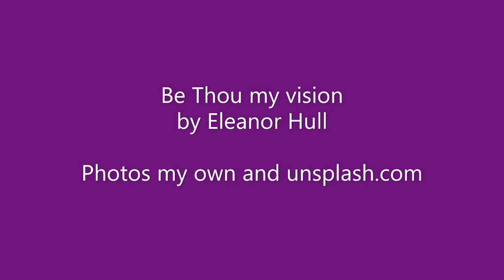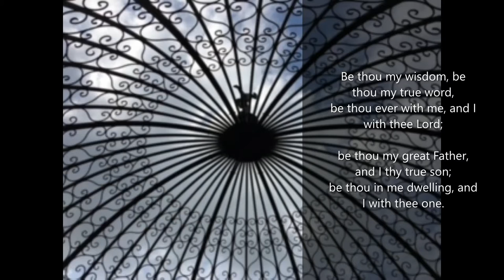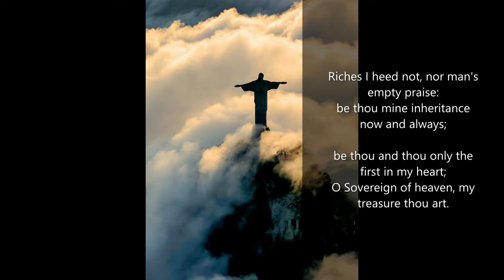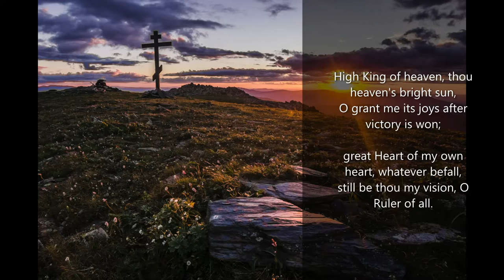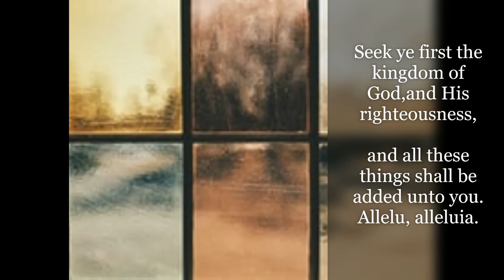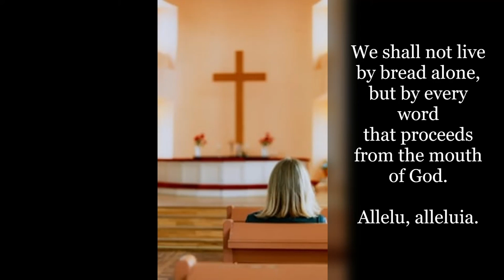Sunday 22nd August Trinity 12: The Armour of God